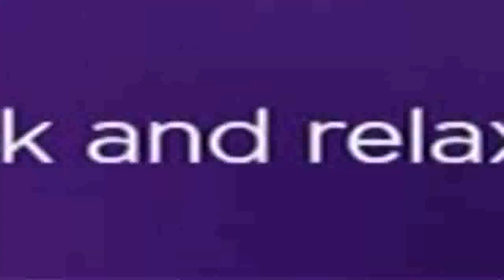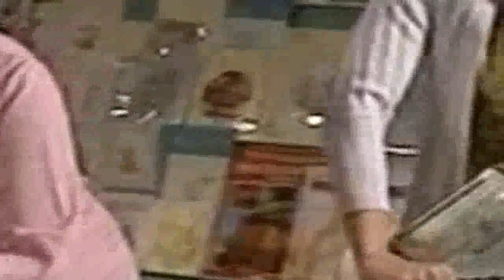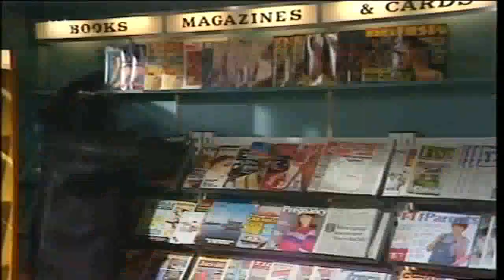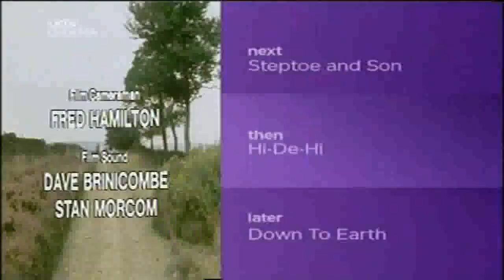Last Of The Summer Wine S06E07 - From Wellies to Wetsuit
Compo buys Sid's wetsuit and, supervised by Foggy, tries his hand at scuba diving and water-skiing.